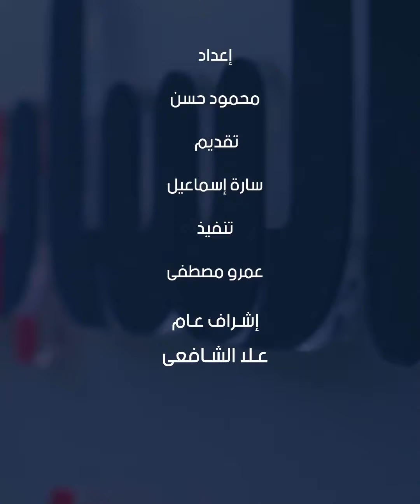تعرف إن المصريين القدماء أول من استخدم "المارشيملو"؟ .كيف تحولت عند الفراعنة إلى علاج واسع الانتشار؟